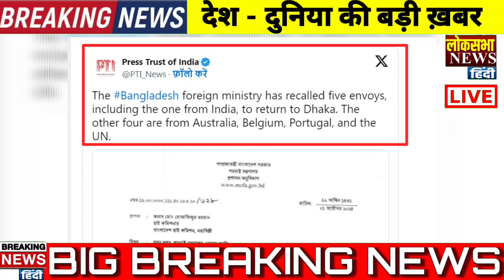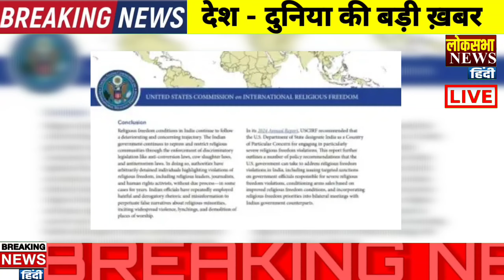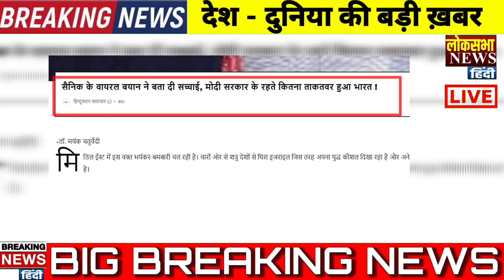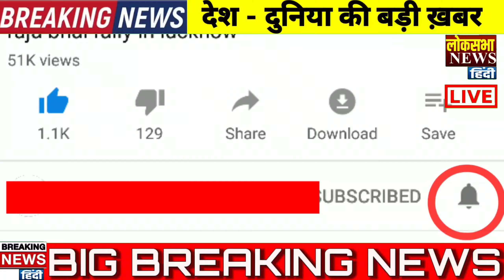Today Breaking News 04 October 2024 के मुख्य समाचार, PM Modi, POK, Jammu, Ajit Doval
Creator Info:-
Reporter       -     KK M
Editor            -     Sunil
Researcher  -     KK
Thumbnail Creator - CK

Bangladesh News: Not allowing Hindus to celebrate Durga Puja, even broke the idols of the mother goddess... Bangladesh turned out to be very ungrateful.

India-Bangladesh Relations: Bangladesh is now openly opposing India, immediately called back its ambassador, what is the reason.

Israel Invasion In Lebanon Un Chief Antonio Guterres Praise Indian Soldiers For Peacekeeping Operation.

Lebanon, suffering from Israel's attack, asked America for help, said this on Nasrallah's 'wish'.

India-Canada dispute: Hearing of 4 Indians accused in Nijjar murder case in Surrey postponed for the 5th time.

Zakir Naik Pakistan: He was seen laughing with the Pakistani PM, but why did Zakir Naik get angry after seeing the girls on the stage?.

Zakir Naik Embarrassed Pakistani Girls Not Give Awards Comment On Orphaned Studets.